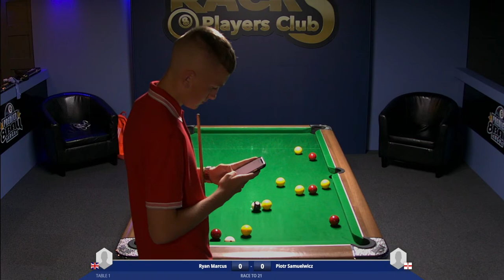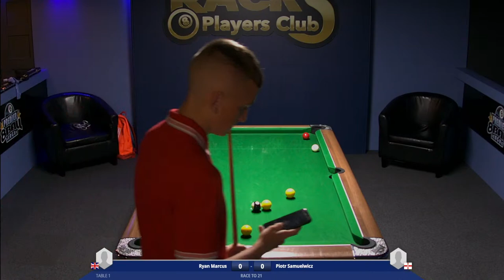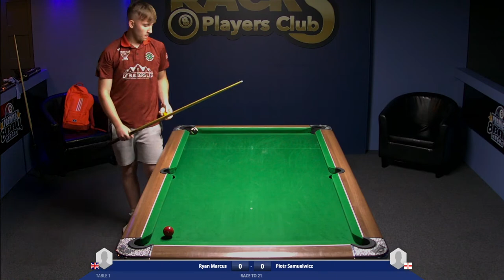Piotr Samuelwicz Vs Ryan Marcus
Money Match / 10k Pot / Race to 21 / Blackball Rules / Racks Ballymoney